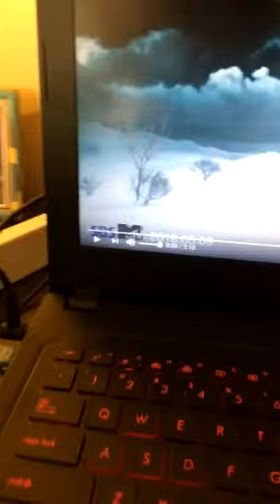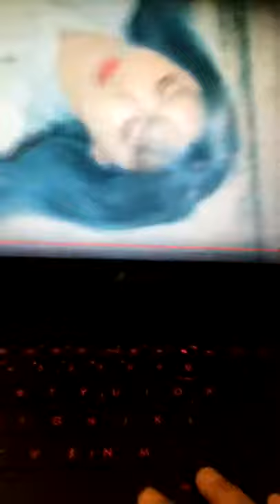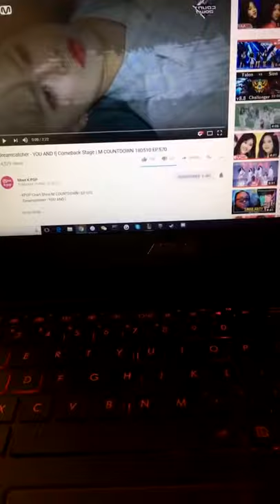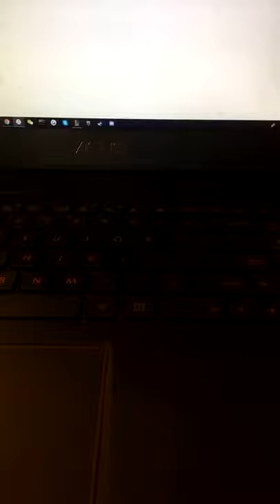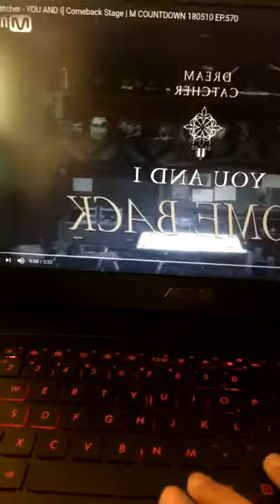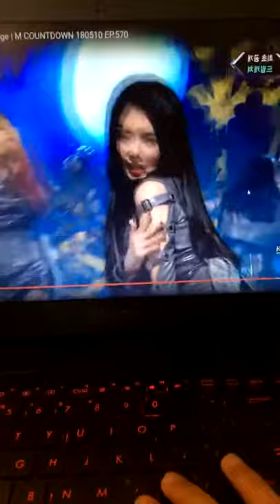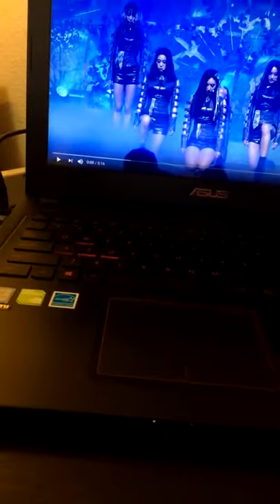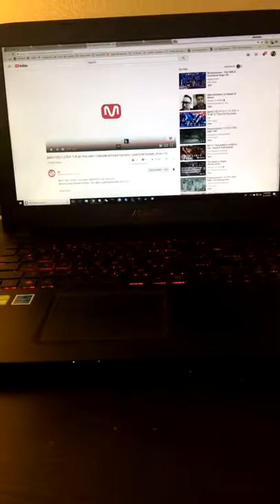Dreamcatcher You and I MV/Comeback Reaction/Spazzfest Live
Yoohyeon is life
Yoohyeon is wife
from 5/10 insta live